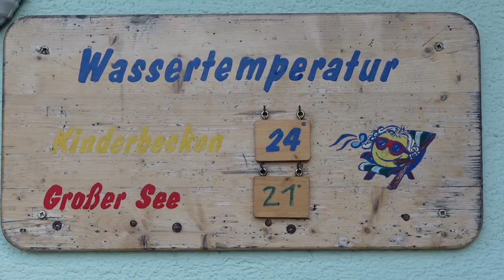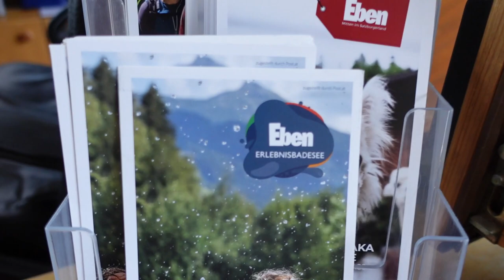DIE COOLSTEN JUNGS AM BADESEE! (I am excited)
Wir haben einen verschlafenen Badesee zum lustigsten Ort überhaupt gemacht und waren natürlich die coolsten Jungs am Badesee. Selbst bei diesem Kurzurlaub in Salzburg, am Ebner Badesee, hab ich einer der witzigsten Menschen aus Wien getroffen! Kompletter Zufall! Die Jungs in dem Video sind einfach nur nice und es freut mich, sie getroffen zu haben.